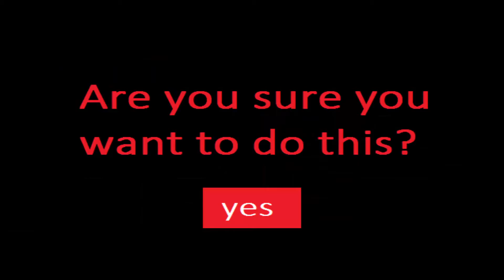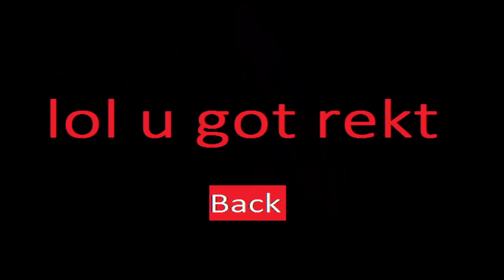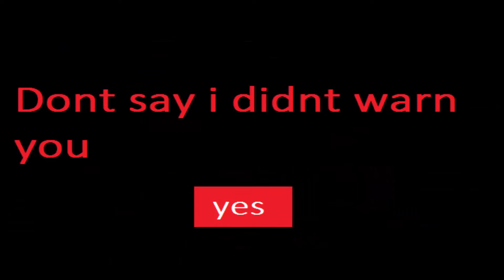Five Nights at Freddy's World meets Undertale! (FOIV NITZ AT FREDE'Z WRLD TOTLY REEL EDITION)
Hey guys, Scott here! SO here is the first "Original" video... its kinda a FNaF, and Undertale Fan game. It starts of pretty weird... and then gets weirder from then on.

ENJOY!1! :D